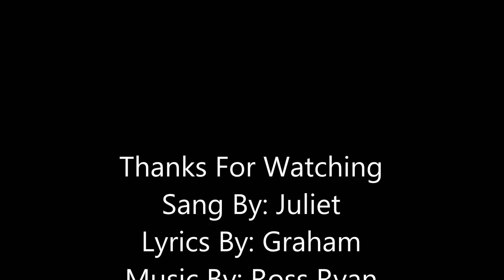Royal Enfield Pegasus - My new ride!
ENFIELD RIDERS - A prize or cash give-way valued at $200 will start running on my channel shortly and open to all subscribers worldwide. Conditions only - the winner must be a subscriber to  the channel! Details to follow on next upload.